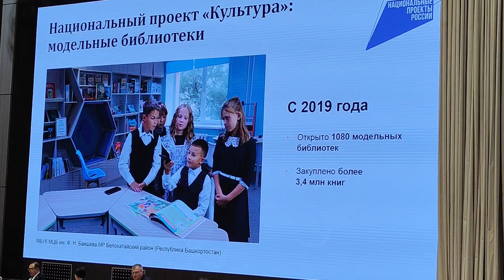✅ "Central Asia – 2024" XVII Xalqaro konferensiyasi ochilish marosimi bo'lib o'tdi